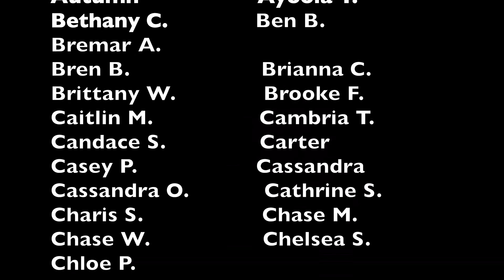Answering Your Assumptions About Our Dating Experience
Things are about to get zesty!🔥 We’re getting real and raw, tackling a wide range of assumptions you all sent us. Enjoy!

Morgan’s Podcast: (search ‘The Morgan O Show’ on any podcast platform or click the links👇)